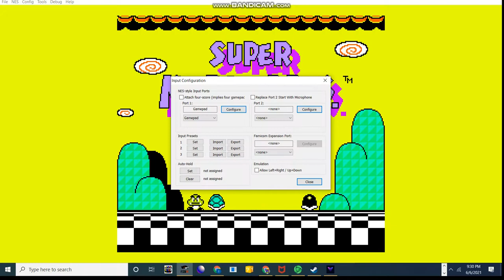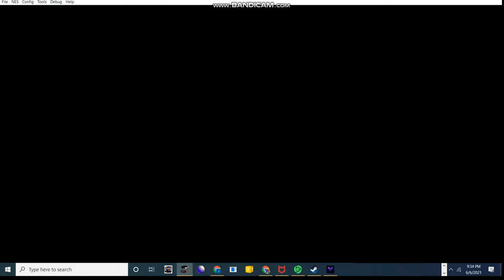my smb3 rom hack DEMO part 1 PLAYTHROUGH